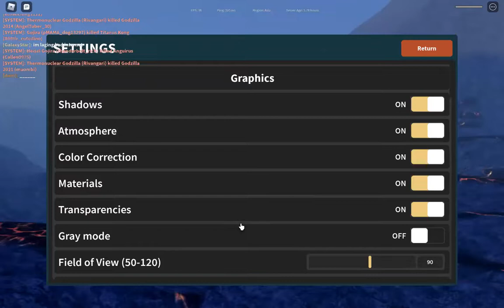How to get recolor for free in kaiju universe (NOT CLICKBAIT)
Kinda like a cool skin